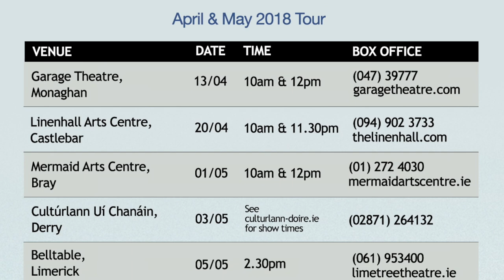Learn about Ceol Connected's 'The Wonderful Tune' for children ages 6+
Ceol Connected's Artistic Director Thomas Johnston talks about The Wonderful Tune before the show heads off on its national tour supported by the Arts Council.

Garage Theatre
Friday 13th April
10am and 12pm

Linenhall Arts Centre, Castlebar
Friday 20th April
10am and 11.30am

Mermaid Arts Centre, Bray
Tuesday 1st May
10am and 12pm
mermaidartscentre.ie

Cultúrlann Uí Chanáin, Derry
Thursday 3rd May
10am and 1pm
Box Office:   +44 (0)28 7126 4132

Belltable, 69 O’Connell Street, Limerick
Saturday 5th May
2.30pm
limetreetheatre.ie

Draíocht, Blanchardstown
Wednesday 9th May
10am and 12pm
draiocht.ie

Riverbank Arts Centre, Newbridge
Friday 11th May, 10am and 12pm
Saturday 12th May, 12pm
riverbank.ie

The Wonderful Tune is a captivating, moving, and otherworldly show for children aged 6 and above.  This reimagining of an old fairytale weaves together traditional music, song, puppetry, and
animation to bring children on an unforgettable journey.

Told through the eyes of Maggie Connor and her son Maurice ‘the king of all the pipers in Ireland’, The Wonderful Tune is a musical world of singing mermaids, dancing sea creatures, and an enchanted tune which is sure to have everyone singing along!

Alongside Emma Fisher (puppeteer), The Wonderful Tune performers include some of Ireland’s finest traditional musicians: Thomas Johnston (uilleann pipes/whistles/vocals), Áine McGeeney (fiddle/vocals), and Seán McElwain (guitar/fiddle).

Supported by The Arts Council.

TRAILER CREDITS:

Artistic Director:     Thomas Johnston
Co-creators:      Emma Fisher & Thomas Johnston
Performers:      Niamh Dunne
        Emma Fisher
        Seán Óg Graham
        Thomas Johnston
Composition and trad arr:                  Niamh Dunne
        Seán Óg Graham
        Thomas Johnston
Script:       Thomas Johnston
Set, puppet, and costume design:  Emma Fisher
Assistant puppet costume design:   Risa Ando
Animation:       Thorey Mjallhvit
Lighting design:     Sebastian Pizarro Olivera
Scenic Artists:     Charlie Fisher
        Emma Fisher
        Eve Fisher
        Rose Fisher    Carpenter:      Colin Bartley
Outside Eye:      Eleanor O’Brien
Videographer:     Dominik Kosicki Red Paw Media
Sound Design:     Big Banana Studios
Producer:      Ceol Connected
With thanks to:     Hawk’s Well Theatre
        Marie O’Byrne
        Belltable Arts Centre
        Shane Hickey-o’mara
        Jean McGlynn